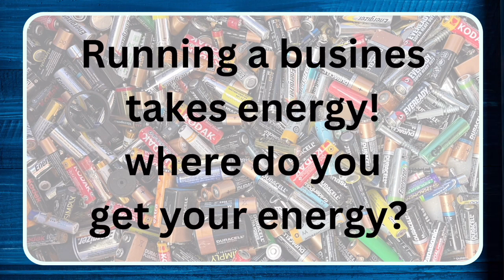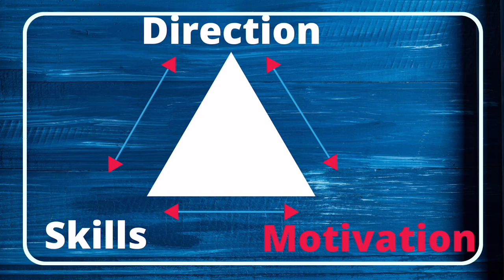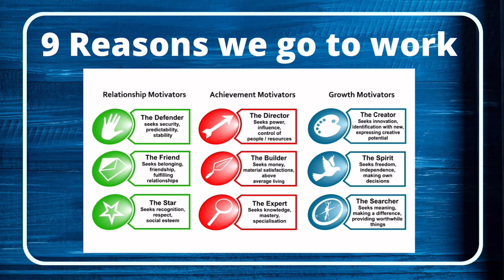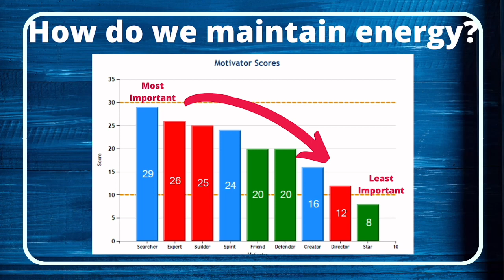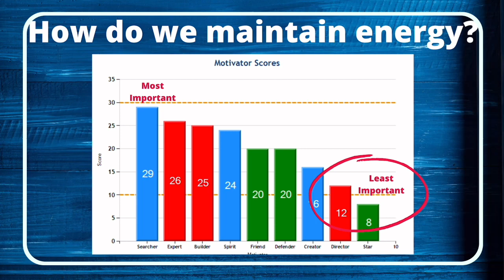Where do you get your energy?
Running a business is about maintaining your energy levels, so knowing where you get your energy and what saps it is important.

This was recorded in a live session so there are references to people watching live